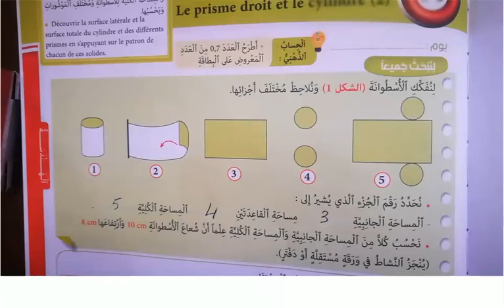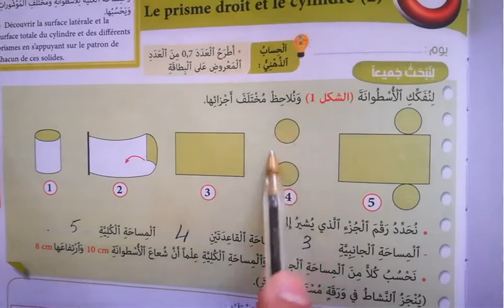المفيد في الرياضيات الخامس ابتدائي ص 121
دروس الرياضيات و الفرنسية لجميع المستويات
الابتدائي الاعدادي و الثانوي تأهيلي
المفيد  في الرياضيات المستوى الخامس  ابتدئي الصفحة  121
المفيد  في الرياضيات طبعة 2020 المستوى الخامس ابتدئي الصفحة   121
المفيد في الرياضيات طبعة 2020 المستوى الخامس ابتدئي ص 121
المفيد في الرياضيات طبعة 2020 المستوى الخامس ابتدائي ص 121
المفيد في الرياضيات المستوى الخامس ابتدائي ص 121
الرياضيات المستوى المفيد ابتدائي ص 121
المستوى الخامس ابتدائي الرياضيات 121
المستوى الخامس  المفيد ابتدائي الرياضيات ص 121؛

الجديد في الرياضيات المستوى السادس ابتدئي
الجيد في الرياضيات المستوى السادس ابتدائي
الجديد في الرياضيات المستوى السادس ابتدئي الصفحة
الجديد في الرياضيات طبعة 2020 المستوى السادس ابتدئي الصفحة
الجيد في الرياضيات طبعة 2020 المستوى السادس ابتدائي الصفحة
الجيد في الرياضيات المستوى السادس ابتدائي الصفحة
الرياضيات المستوى السادس ابتدائي الصفحة
المستوى السادس ابتدائي الرياضيات
المستوى السادس ابتدائي الرياضيات الصفحة
المستوى السادس ابتدائي اللغة الفرنسية الصفحة
الرياضيات المستوى السادس ابتدائي
الرياضيات المستوى السادس الصفحة
mathematique 6eme annee primaire
math 6eme primaire maroc
math 6eme primaire maroc en arabe
français 6 année primaire
français parcours
parcours français 6ème année primaire 2020
parcours français
parcours français 6ème année primaire 2020 page
6ème année primaire
conjugaison 6ème année primaire
orthographe 6ème année primaire
mathématique 6ème année primaire
les leçons de français 6ème année primaire
الأول ابتدائي
الثاني ابتدائي
الثالث ابتدائي
الرابع ابتدائي
الخامس ابتدائي
السادس ابتدائي
الاعداد الكسرية
الاعداد العشرية
اشاءات هندسية
قياس المحيط
المضاعفات والقواسم
الزوايا
التناسبية
جمع و طرح الاعداد الستينية
التماثل المحوري
القسمة
القوى
Parcours français
Parcours francais
Français 6eme année primaire
Parcours 6eme année primaire
Conjugaison
Grammaire
Lexique
Vocabulaire
Lecture diction
Expression ecrite
La boite a merveille
Antigone

français parcours ;
parcours français ;
6ème année primaire ;
الأول ابتدائي ;
الثاني ابتدائي ;
الثالث ابتدائي ;
الرابع ابتدائي ;
الخامس ابتدائي ;
السادس ابتدائي ;
الاعداد الكسرية
الاعداد العشرية ;
اشاءات هندسية ;
قياس المحيط ;
المضاعفات والقواسم
الزوايا ;
التناسبية ;
التماثل المحوري ;
القسمة
القوى ;
Parcours français ;
Parcours francais
Conjugaison ;
Grammaire
Lexique
Vocabulaire ;
Lecture diction
Expression ecrite ;